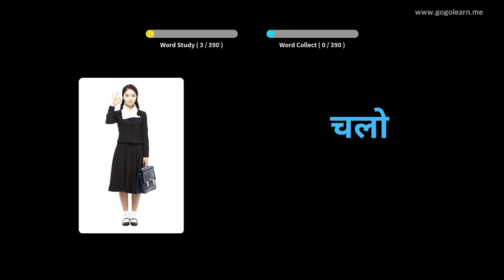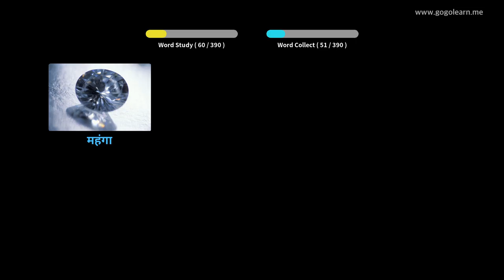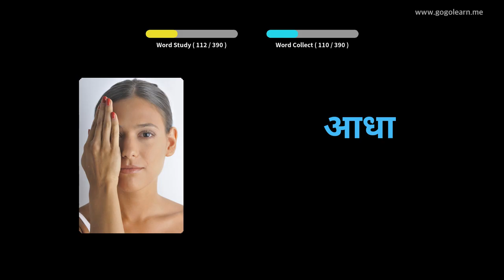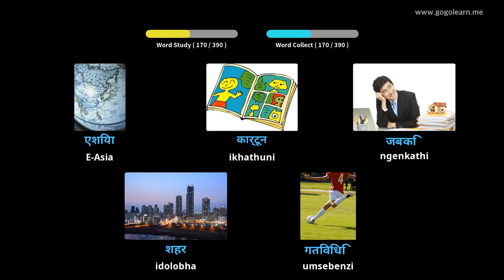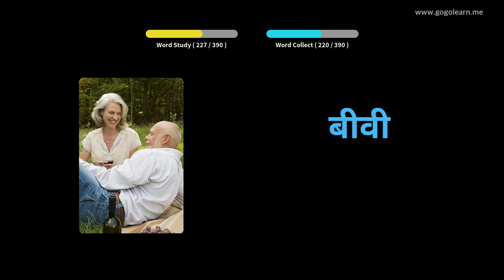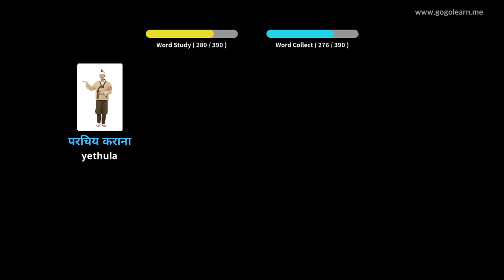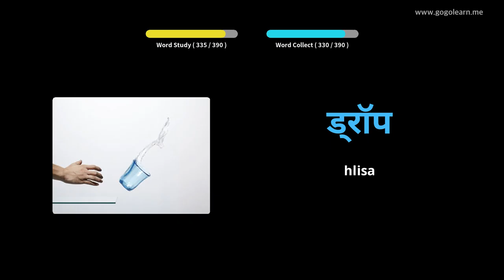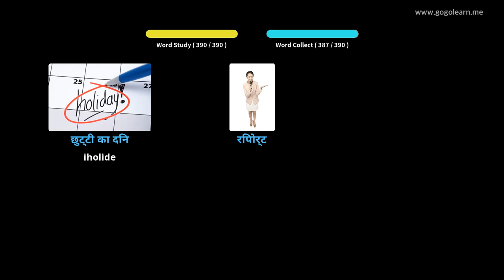Hindi Vocabulary Secondary School 1 | Golearn